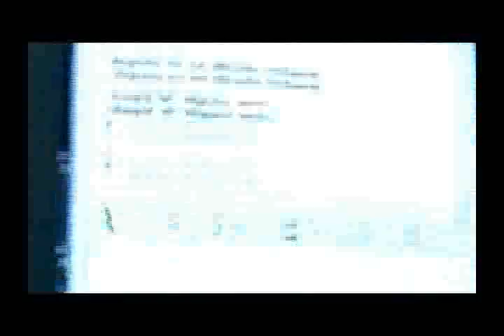5BMX - DISORDER [STREET SESSION]